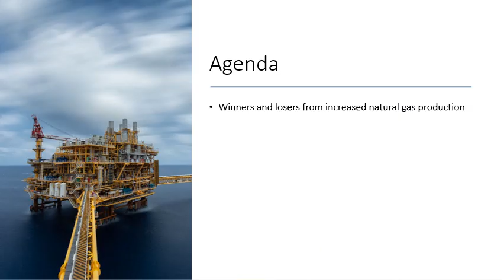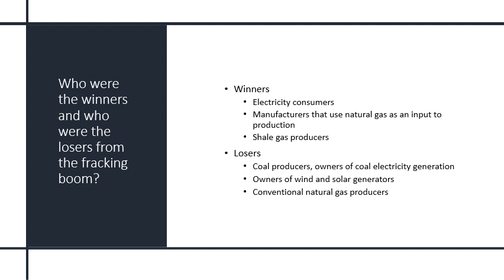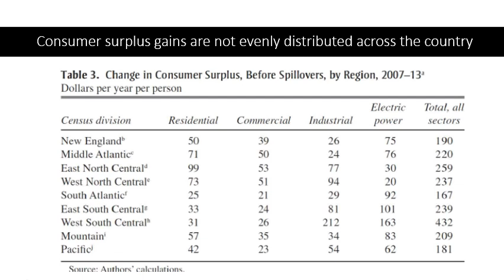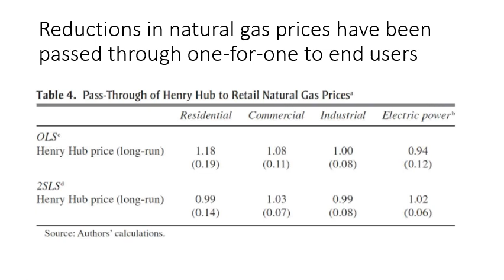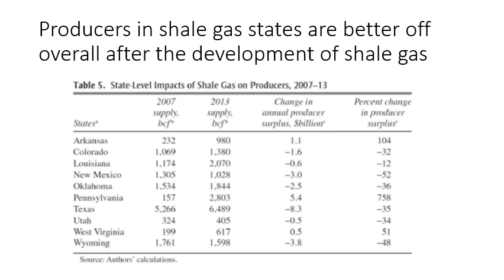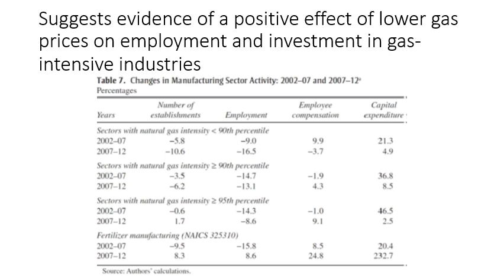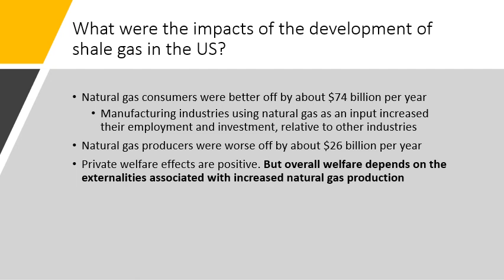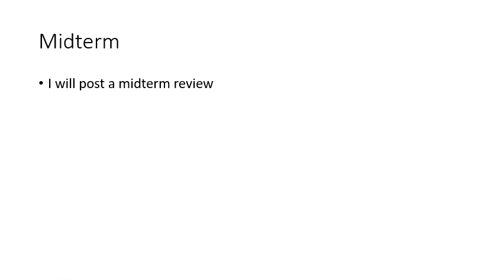Module 7 Lecture 2